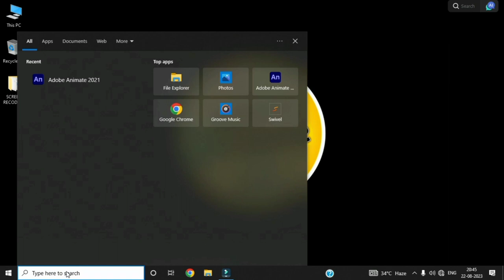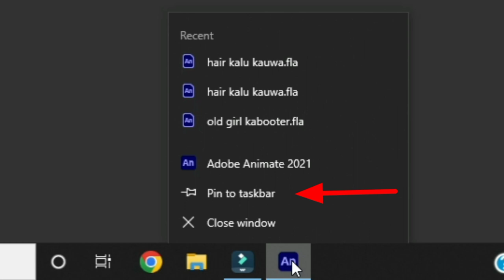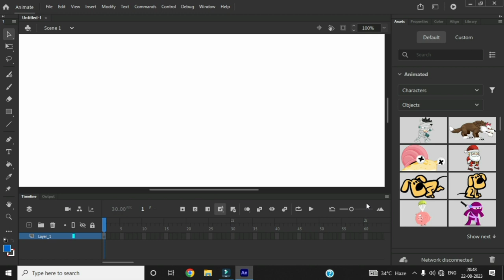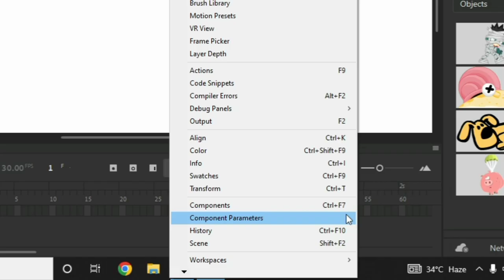How To Create Animation Story Video | Class -2 Animate cc workspace set kaise kare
How To Create Animation Story Video | Class -2 Animate cc workspace set kaise kare।Cartoon Video Kaise banaye।

Your queries⬇️
cartoon video kaise banaye
How To Start Creating A Story
How To Create Animation Story Video
How do you make an animated video story?
What makes a good story animation?
Which is the best app to make animated videos?
How do I animate my videos?
What do Youtubers use for animations?
What software is used to animate 2D?
How can I make a 2D animation for free?
Is 2D animation easy?
Which software is best for 2D animation?
How do you make a 2D animation step by step?
How to Make 2D Animation Quickly & Easily!
2D कार्टून विडियो बनाना सीखे
How To Make 2d Animation Video
2D Animation Software for PC
How to Create 2D Animations
How do you create a character in 2D animation?
What is 2D character animation?
What is character based animation?